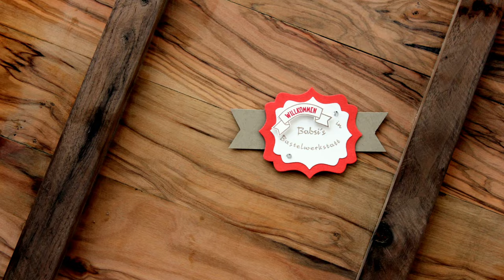Schubladenkarte - Adventskalender - Gastgeschenk - Zeitgeschenk Kalender - Stampin'Up! ® - Anleitung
Heute möchte ich dir zeigen, wie du tolle Adventskalender gestalten kannst, aus den Sets Herziges Häuschen und Süßes Sternchen. Ob als Schubladenkarte - Adventskalender für 4 Adventssonntage mit tollen Zeit - Geschenkideen oder ob mit 24 Türchen gestaltet, oder als Gastgeschenk / Gästegoodie für deinen Weihachtstisch, Basteltisch, Freundetisch. Die Ideen gehen nicht aus. Das Set Herziges Häuschen mit Stempelset und Stanze und das Set Süßes Sternchen eignen sich einfach perfekt für diese vielen Ideen. Damit kannst du einfach und schnell tolle Überraschungen zaubern. Ich wünsche dir ganz viel Freude beim basteln und verschenken und möchte dir noch ein paar Zeitgeschenk Ideen geben.

Ein Käffchen mit Kuchen
Kerze anzünden mit schöner Weihnachtsgeschichte
Eine heiße Schoki am Weihnachtsmarkt
Plätzchen essen
Ein Christkindlsmarktausflug
Adventsfrühstück
Wellnessausflug in eine Therme
Gemeinsamer Stadtbummel
Spaziergang im Herbstlaub
Zusammen Adventskranz binden
Essen gehen
Kerze gemeinsam basteln
Kinobesuch / Filmabend
Adventsgesteck selber basteln
uvm..

Mit Kindern:

Laterne basteln
Kerze dekorieren
Lieder singen, spielen
Geschichte vorlesen mit Kuschelsocken an
Kinoabend "Schattentheater" zuhause
Popcorn selber machen
Plätzchen backen
Lagerfeuer machen
Iglu bauen
Nachtwanderung
Adventsfenster gestalten
gebrannte Mandeln selber machen
uvm. :-)

Babsi

Maße:
Grundkarte Granit: 28 x 20,1 cm gefalzt bei 14 cm lange Seite
Aufleger Malve: 19,5 x 10,5 cm
Aufleger Grundweiss geprägt: 10,5 x 10cm
Inneneinleger Grundweiss: 18,8 x 10,5 cm
Streifen geprägt innen Malve: 13,5 x 3cm
Kästchen für eines: 6,5 x 6,5 cm gefalzt bei je 1,5 cm
Kästen für gleich zwei auf eimal: 6,5 x 13 cm genauso gefalzt
Deckel: 5,5 x 3,5 cm gefalzt bei 1 & 4,5 cm lange Seite

Abstände Grundkarte:
1,3 cm Ränder und Zwischenräume,
für Boxen je 3,4 cm

Zeitpunkte im Video:
00:00 Ideen zu verschiedenen Adventskalendern
4:55 Anleitung startet Deko/ Karte
35:18 weitere Ideen

Links:
*Adapter für Rekorder und Mikrofon